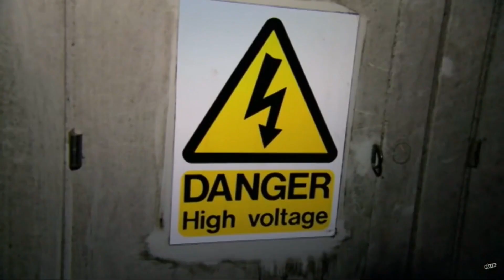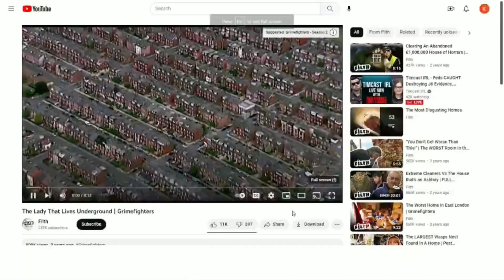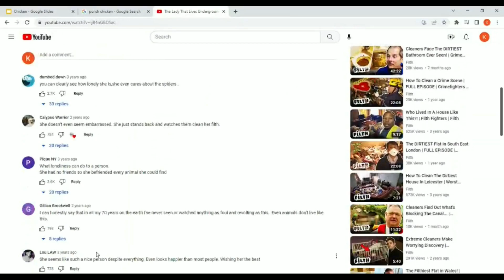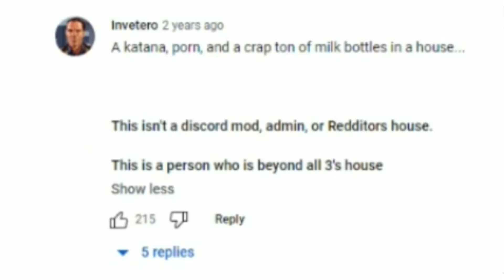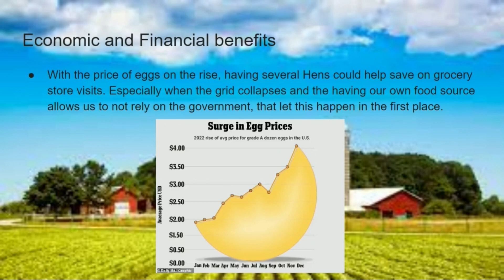The UK has a serious grime problem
Me and Kyan investigate the horrible hotdog underground of the UK

HILARITY ENSUES!